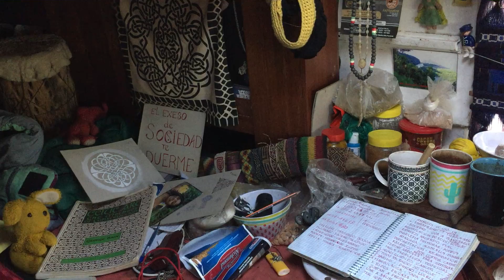Redemptionsong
Bob Marley, Redemption song, Harmonica, Yellow Submarine Studio.